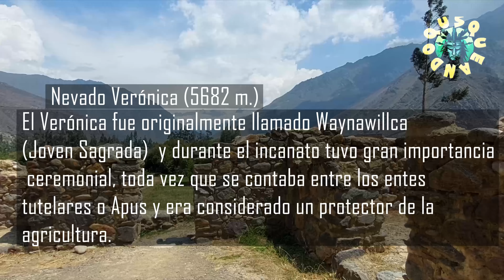🇵🇪 Q'ELLO RAQAY alineaciones y geometria Cusco, Perú 🌞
Bienvenidos a Q'ELLO RAQAY en Ollantaytambo, Cusco, Perú! Descubre el enigma de este fascinante sitio arqueológico que presenta una arquitectura única con recintos de planta cuadrada y rectangular, canchas longitudinales y andenerías. A pesar de su estado de conservación regular debido a intervenciones previas, Q'ELLO RAQAY es un tesoro histórico.

Lo más intrigante es una fuente orientada al norte magnético y una huaca ceremonial utilizada en los solsticios de diciembre, brindando espectaculares amaneceres 🌅 y puestas de sol 🌄. Descubre la magia de este rincón peruano lleno de historia y misterio.

¡Además, la construcción es preinca, lo que agrega aún más misterio a este sitio ancestral! Ven y visita Q'ELLO RAQAY para explorar el pasado de la civilización inca. 🇵🇪🗿🌟

Si te apasiona la arqueología, la historia y las culturas antiguas, este video es para ti.

📞Guia oficial de turismo:  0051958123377
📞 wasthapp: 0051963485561